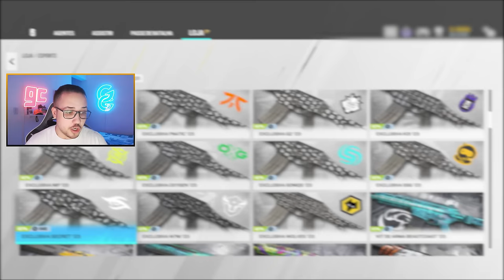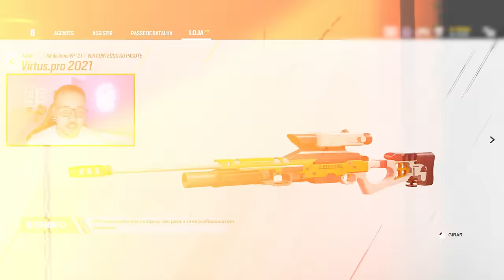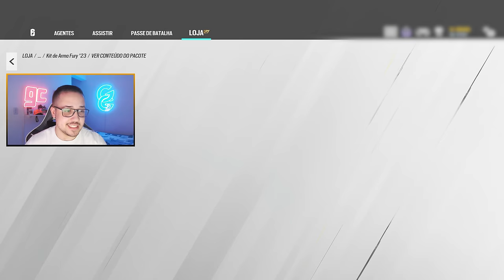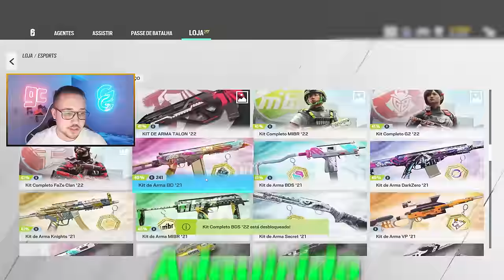ZEREI as SKINS DE TIME da LOJA! - Rainbow Six: Siege Deep Freeze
► Capítulos
00:00 Introdução
00:27 1. Detalhes importantes
01:25 2. Comprando pacotes
14:16 3. Aplicando as compras
21:48 Fechamento